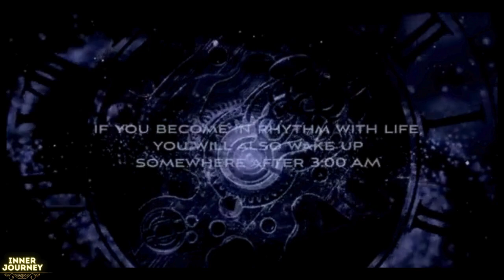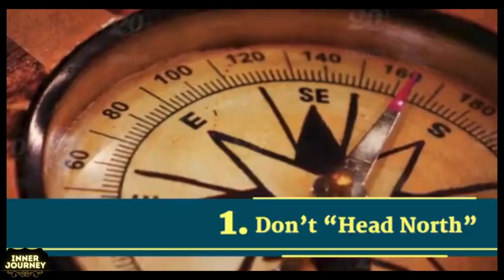𝗦𝗮𝗱𝗵𝗴𝘂𝗿𝘂: 𝗗𝗶𝘀𝗰𝗼𝘃𝗲𝗿 𝗦𝗼𝗺𝗲𝘁𝗵𝗶𝗻𝗴 𝗣𝗵𝗲𝗻𝗼𝗺𝗲𝗻𝗮𝗹 𝗧𝗵𝗮𝘁 𝗛𝗮𝗽𝗽𝗲𝗻𝘀 𝗮𝘁 𝟯:𝟰𝟬#sadhgurulite